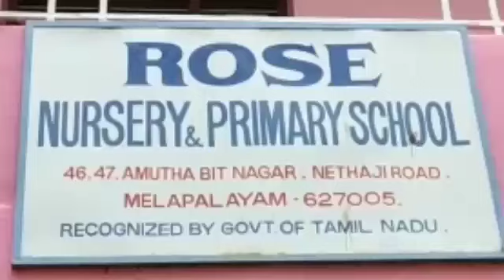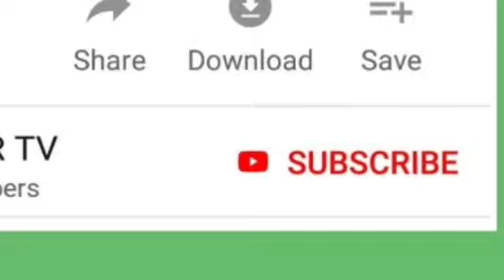குற்றச் செயல்களிலிருந்து தப்பிப்பது குறித்து காவல்துறையினர் பள்ளியில் நடத்திய விழிப்புணர்வு முகாம்!